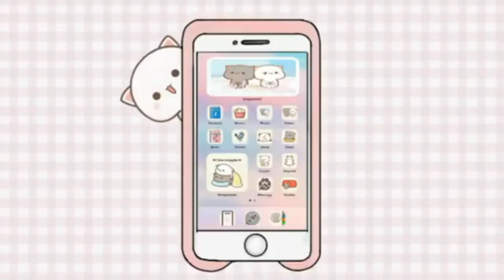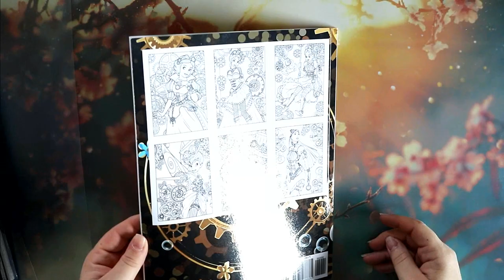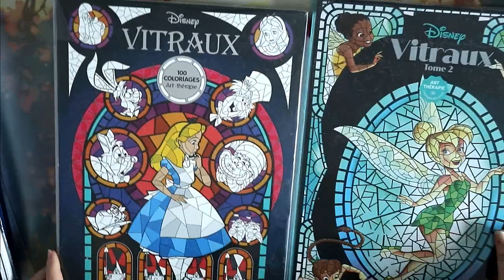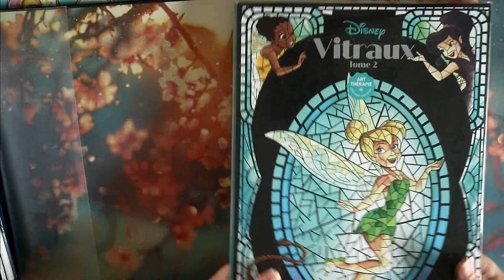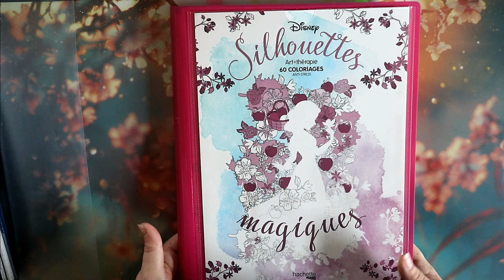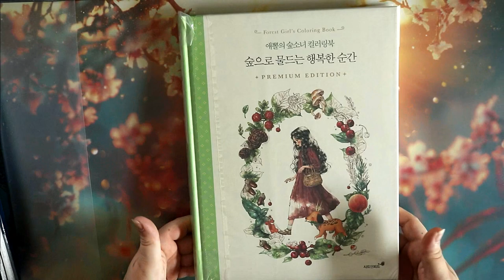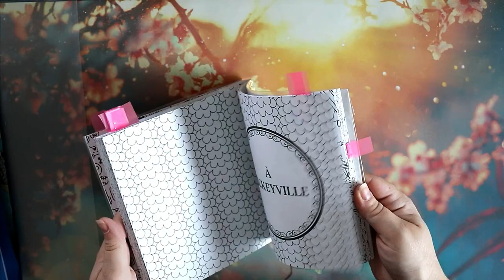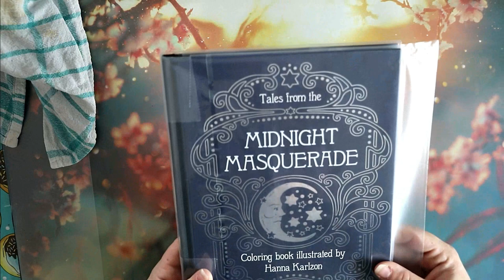Summer PAC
Je vous retrouve aujourd'hui pour vous présenter ma Pile à Colorier de l'été

🦀 Characters steampunk disney :
🦀 Vitraux 1
🦀 Vitraux 2
🦀 Marque page mini portraits
🦀 Marque page Babies 2
🦀 Histoires Eternelles
🦀 Mermaids fairies...
🦀 Silhouettes magiques
🦀 Le cercle de la vie
🦀 Galerie de portraits
🦀 Mystère Girl power
🦀 Forest Girl :
🦀 P'tit carré Mickey
🦀 Summer time
🦀 Midnight mascarade

Matériels présentés :

             ʕ•̫͡•ʕ•̫͡•ʔ•̫͡•ʔ•̫͡•ʕ•̫͡•ʔ•̫͡•ʕ•̫͡•ʕ•̫͡•ʔ•̫͡•ʔ•̫͡•ʕ•̫͡•ʔ•̫͡•ʔ

Vinted : vbanb

Valérie 😘